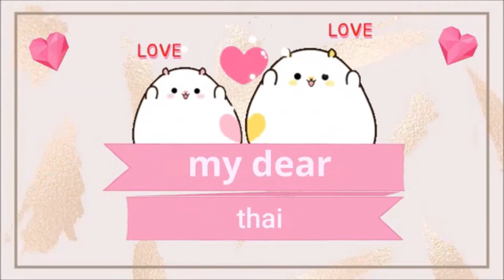(ENG SUB) REACCIÓN/REACTION I PROMISED YOU THE MOON THE SERIES EP. 2